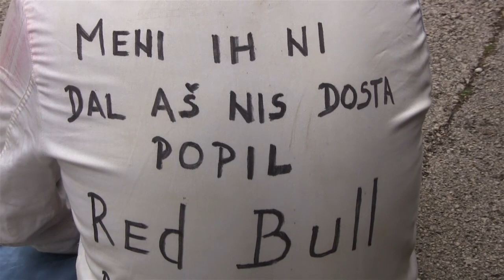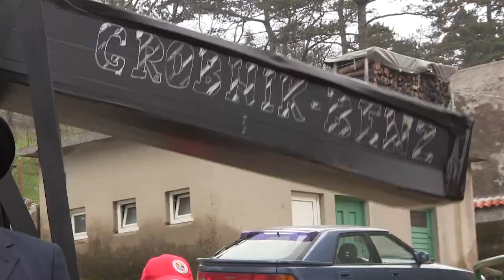MojaRijeka.hr - Grobnička balinjerada 2014.